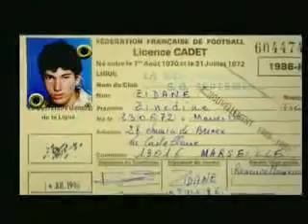Zidane - Comme un rêve ( Épisode 1 )